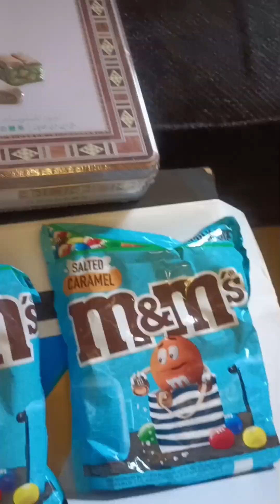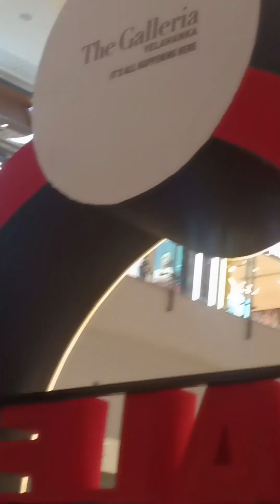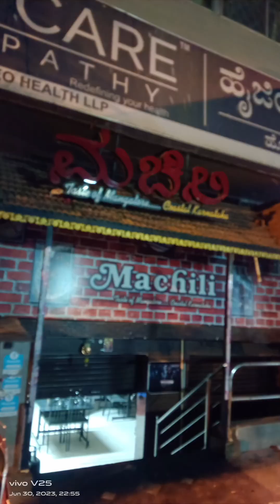A short trip to B'lore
A short trip to B'lore ..just happy...as it was filled with a lot of happiness and all konkan food which everyone had to eat for years together. Thunder mushroom (alamboo) Pathode patholi kheerii, Thaykile Ambade, Shevai, Urida polo, Patholi